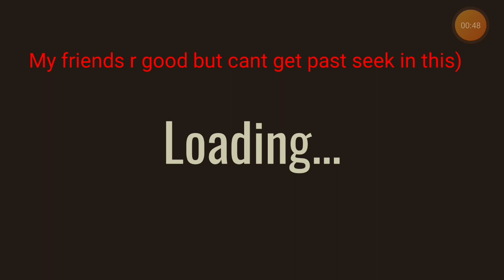Playing Doors Update|Roblox Doors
hey everyone, Today im playing roblox doors new update! wanna see my failed attemps? lets go!!